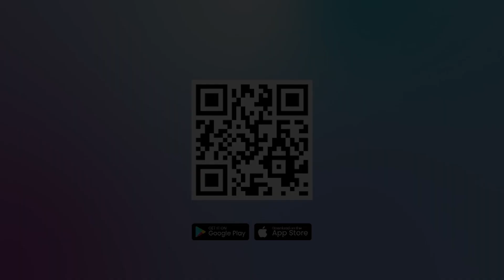ISRAEL AKAN JEBLOSKAN KE PENJARA TENTARA YANG TAK MAU IKUT PERANG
PM Israel Benjamin Netanyahu meningkatkan hukuman kepada angkatan perangnya yang menolak perintah untuk melakukan dinas militer di Gaza.

Tak tanggung – tanggung untuk memberikan gertakan pada tentara IDF (Israel Defense Forces), Netanyahu telah menyiapkan penjara khusus yang akan digunakan untuk menghukum para tentara yang mangkir dari tugas menjalankan serangan melawan militan Hamas di Gaza.

Dalam laporan yang dikutip dari Al Mayadeen, rencananya hukuman penjara tersebut akan efektif diberlakukan pemerintah zionis Israel mulai 1 Desember 2023.

Editor Video : Veri Vesiano
Narator : Mei Sada Sirait
Editor Naskah : Bramasto Adhy
Produser : Ribut Raharjo
(vsn)